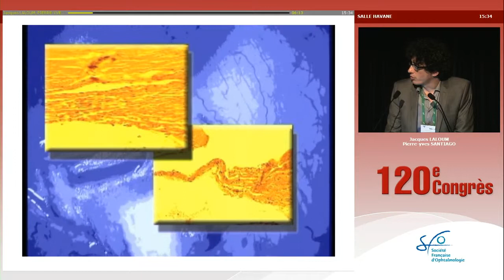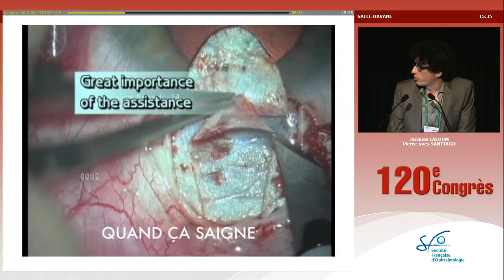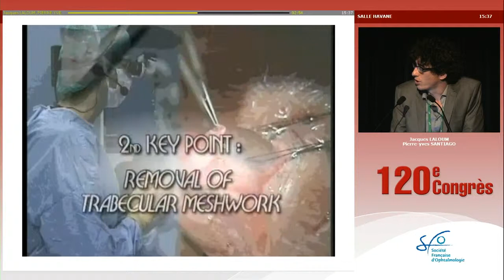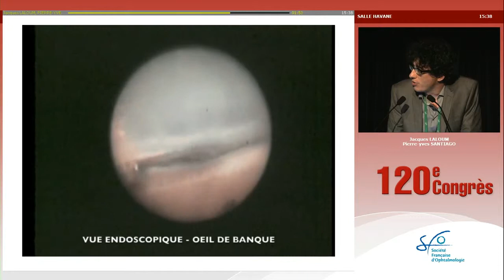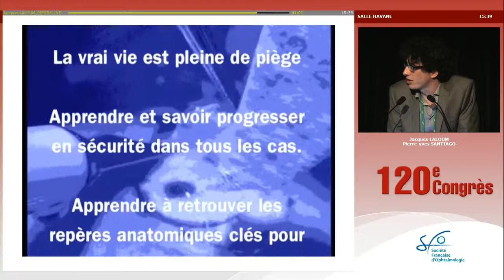SFG 2014 - Session Vidéo-chirurgie (Pierre Yves Santiago, Héléne Bresson Dumont, Jacques Laloum)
Par Pierre Yves Santiago, Héléne Bresson Dumont, Jacques Ialoum